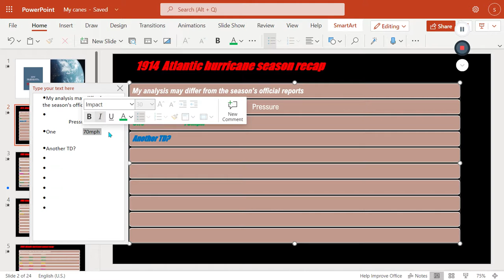1914 Atlantic Hurricane Season Animation V.2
Someone known as TyphoonCake made F-13's icons! Credit to them both!